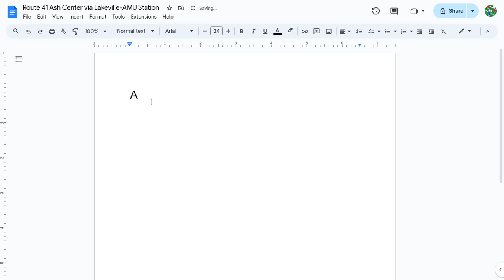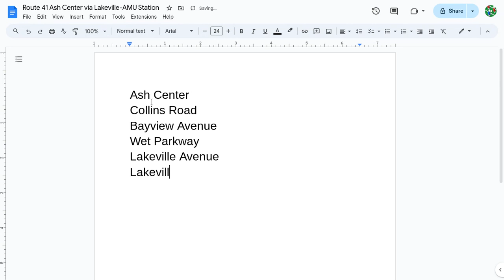Route 41 Ash Center via Lakeville-AMU Station